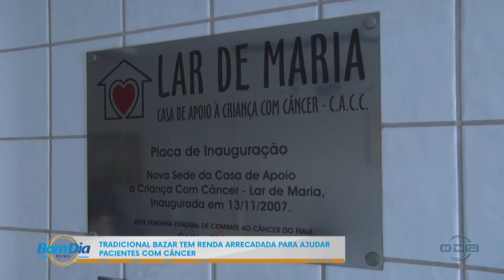Bazar visa arrecadar recursos para pacientes com câncer 08 11 2024